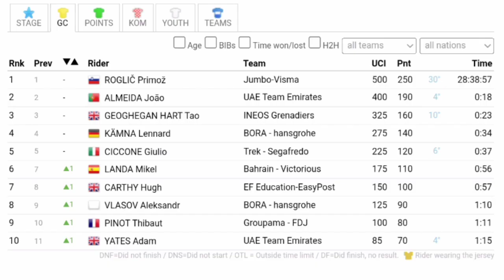Jasper Philipsen Wins Again | 2023 Tirreno-Adriatico | Stage 7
Jasper Philipsen was quoted saying, "We stayed pretty calm in the last two kilometres. I was well in Mathieu's wheel and he did a perfect job of putting me in the ideal position. The last 700m Mathieu took the lead early and I got into the wheel of Davide Ballerini . That was a risk as he is not a teammate and does not work for me. In the end it all turned out well. I would like that, yes, (Van der Poel as permanent lead-out). "With him I would win a few more victories. He always makes it that little bit easier. I have suffered a lot this week. I will have to hope that the course of the race (next Saturday's Milan-Sanremo) plays in my favor and that they do not start uphill too early."

Jasper Philipsen werd geciteerd en zei: "We bleven vrij kalm in de laatste twee kilometer. Ik zat goed in het wiel van Mathieu en hij deed perfect werk door me in de ideale positie te brengen. De laatste 700 meter nam Mathieu vroeg de leiding en ik stapte in het wiel. van Davide Ballerini. Dat was een risico, want hij is geen teamgenoot en werkt niet voor mij. Uiteindelijk is het allemaal goed gekomen. Dat zou ik wel willen, ja (Van der Poel als vaste lead-out). hem zou ik nog een paar overwinningen behalen. Hij maakt het altijd net iets makkelijker. Ik heb veel geleden deze week. Ik zal moeten hopen dat het verloop van de wedstrijd (aanstaande zaterdag Milaan-Sanremo) in mijn voordeel speelt en dat ze niet te vroeg bergop beginnen."

 Classification

1. Jasper Philipsen  ADC 3:32:26
2  Dylan Groenewegen JAY +0
3  Alberto Dainese DSM +0
4  Phil Bauhaus TBV +0
5  Simone Consoni COF +0
6  Giacomo Nizzolo IPT +0
7  Jordan Meeus BOH +0
8  Clement Russo ARK +0
9  Luca Colnaghi GBF +0
10  Fernando Gaviria MOV +0

Music
1.
2. Splice app (GoPro)
Upcoming events
Tread Worn Journeys 體育頻道
فقي قناة الرحلات البالية الرياضية
ट्रेड वॉर्न जर्नी स्पोर्ट्स चैनल
Banda de rodadura gastada Journeys Sports Channel
Tread Worn Journeys Chaîne sportive
ট্রেড ওয়ার্ন জার্নিস্ স্পোর্টস চ্যানেল
Спортивный канал Tread Worn Journeys